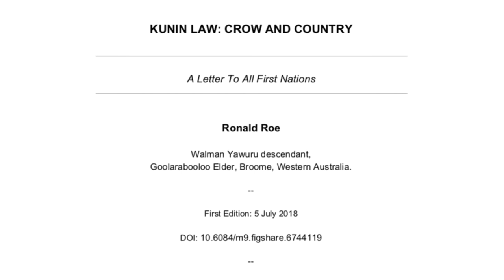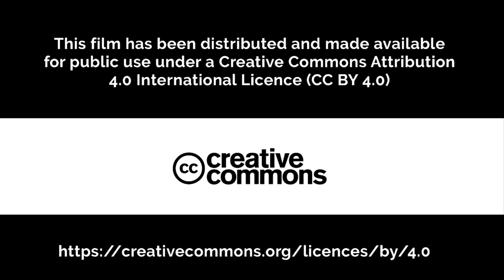A Letter To All First Nations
Ronald Roe, Walman Yawuru descendant, and Goolarabooloo Elder calls on the West Australian Government to answer his demand for an audience with Mark McGowan, Australian politician, the 30th and current Premier of Western Australia to deliver his paper titled 'Kunin Law- Crow & Country'